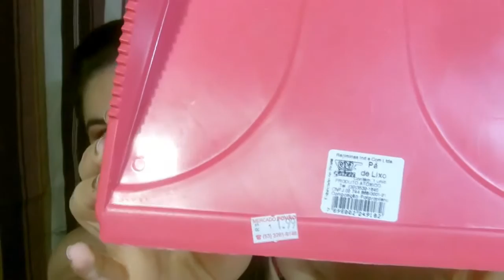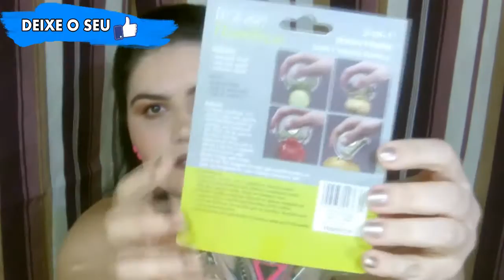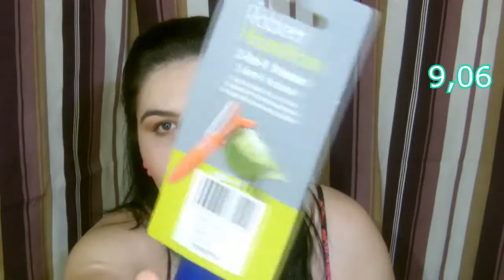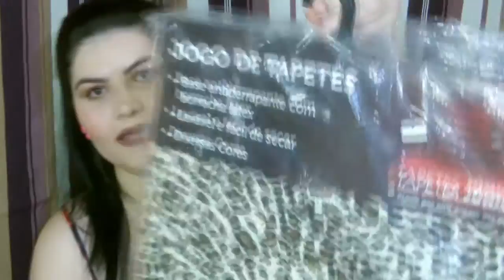COMPRINHAS PRO LAR - UTENSÍLIOS E DECORAÇÃO #4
COMPREI VARIAS COISAS FOFAS  PRA MINHA CASA/ COZINHA BORA VER?!
Editor  de Vídeo → Sony Vegas 11.0 HD
Editor  de Fotos → Photoscape